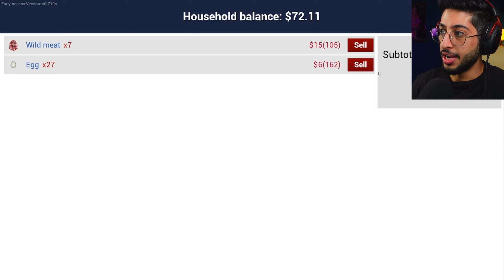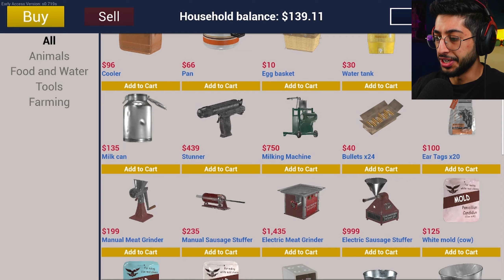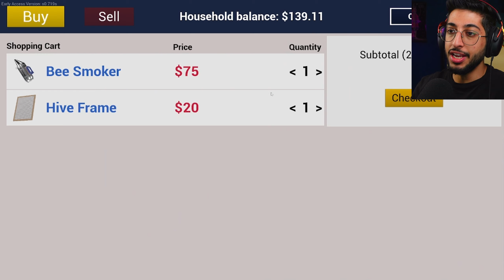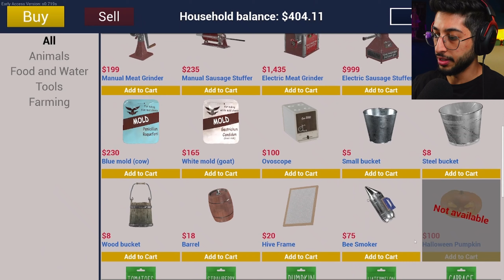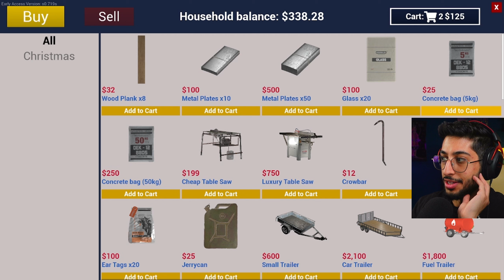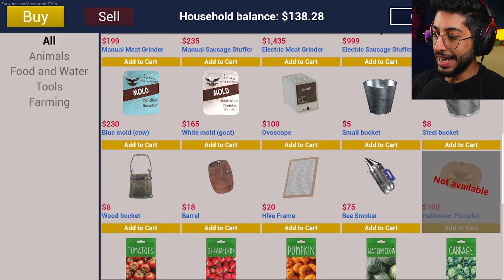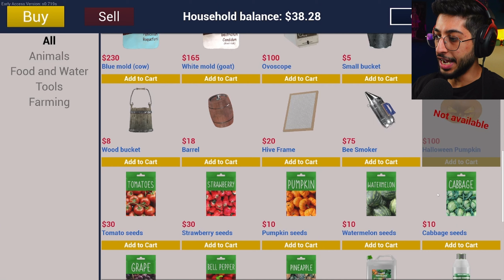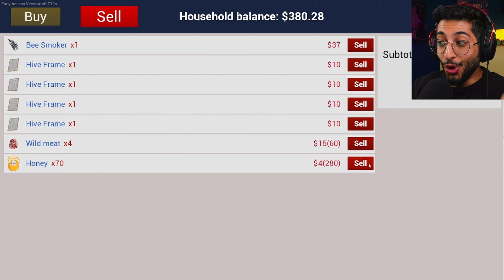#9 | Ranch Simulator | جبنا خلية النحل بززز 🐝